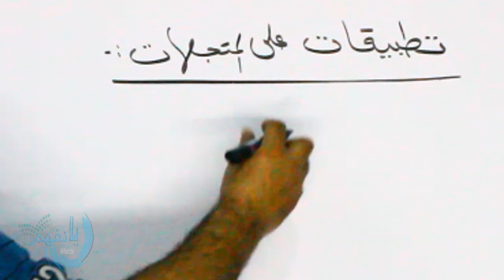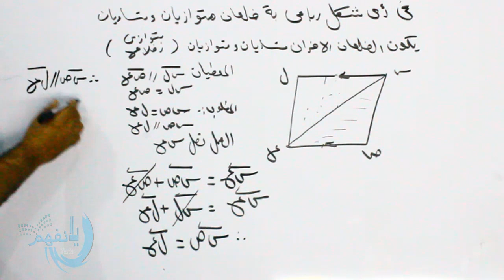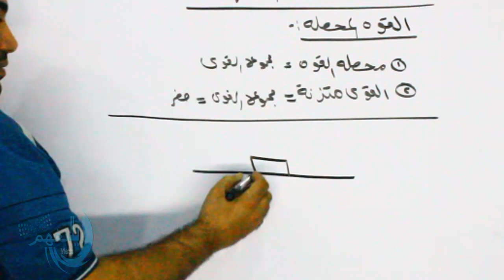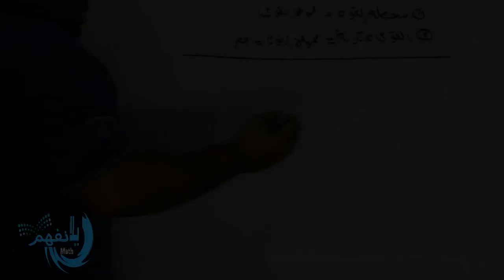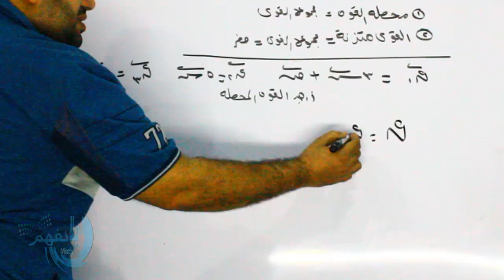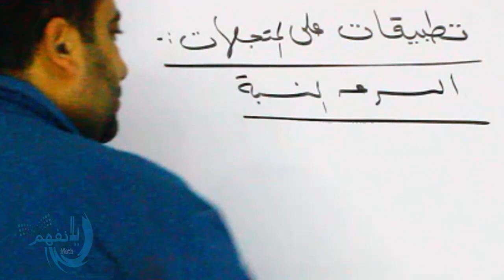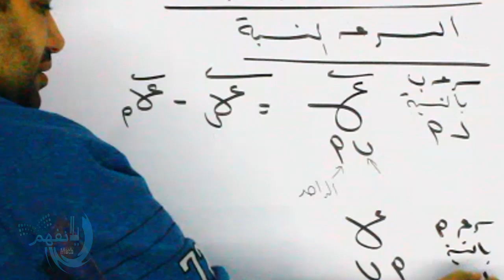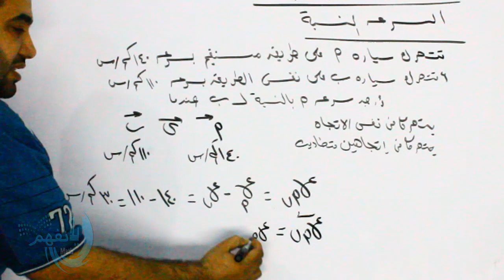تطبيقات على المتجهات الصف الاول الثانوى الترم الثانى 2018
الوحدة الاولى هندسة المتجهات ( تطبيقات على المتجهات ) ( تطبيق على بعض النظريات - السرعة النسبية - محصلة عدة قوى ) الصف الاول الثانوى